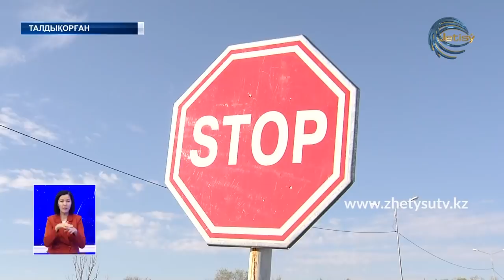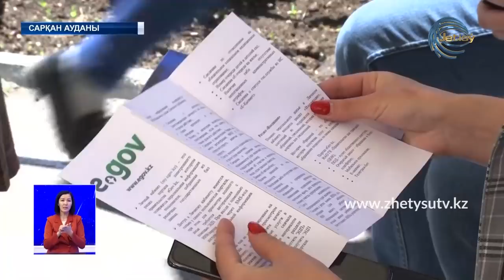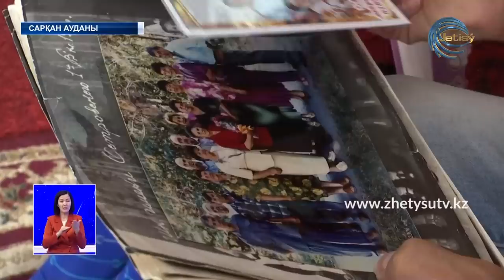ЖЕТІСУ ЖАҢАЛЫҚТАРЫ (26.05.20) ТОЛЫҚ ШЫҒАРЫЛЫМ